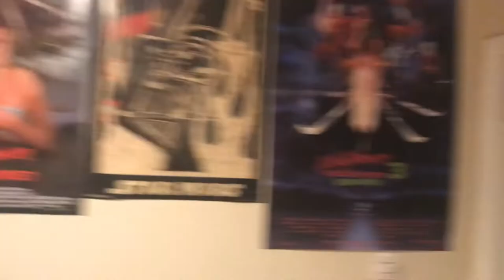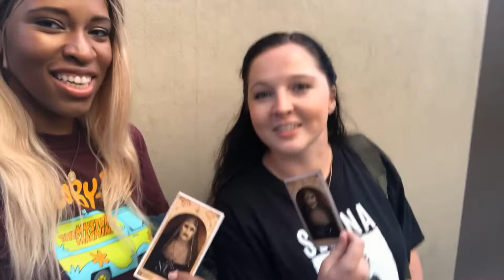Cats, Halloween prep, Clowns, and Nuns!- Twisted Girl B-Roll Vlog 1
In between the horror reviews and reactions there's also LIFE. Check out Vlog 1 of the "b-roll" footage of my horror loving lifestyle. There's cats, clowns, nuns, and filming in a cemetery...? Let's get creepy together.

On The Bloody Breakdown Chauncey K. Robinson gets into the guts of horror with horror movie reviews, trailer reactions, and more to  explore what makes horror deliciously scary!